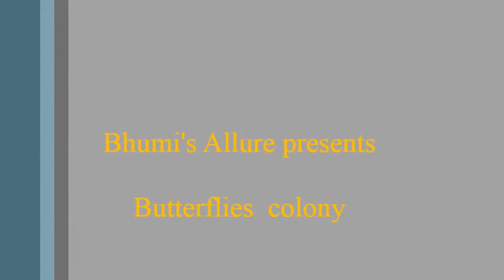Butterflies colony....amazing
Butterflies in the video are captured in the south east region of Indian.